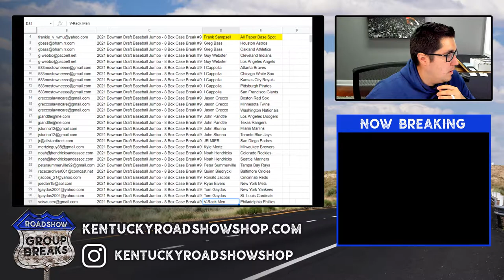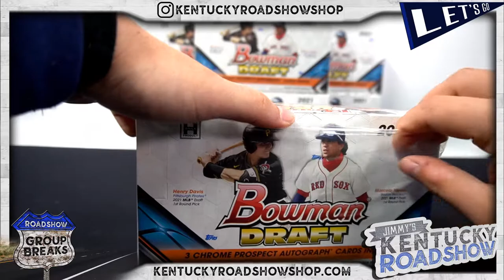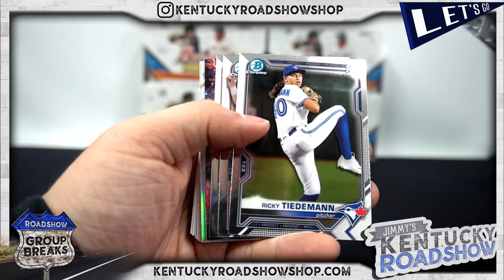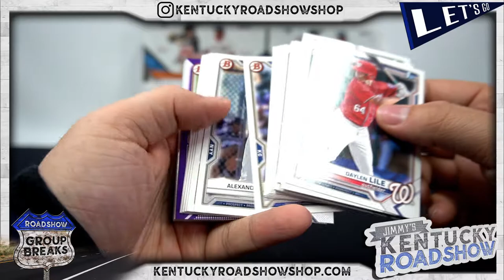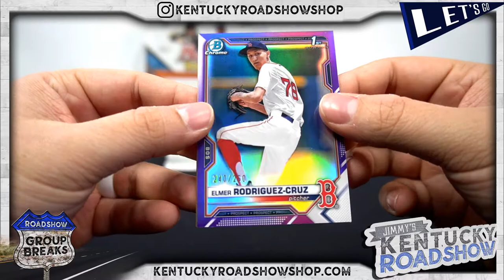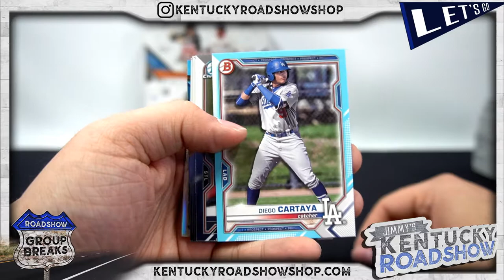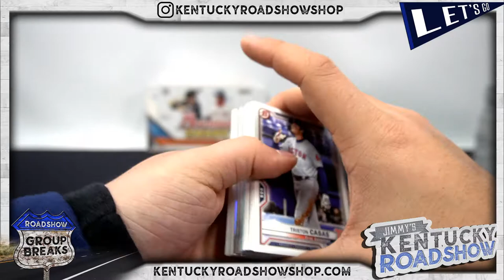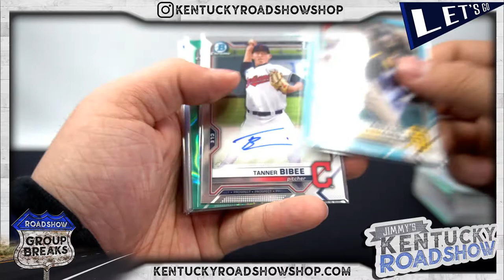2021 Bowman Draft Baseball Jumbo - 8 Box Case Break #9